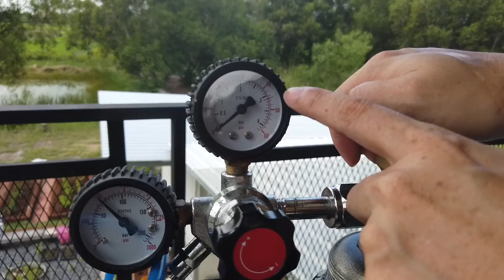[EP.11] ทำน้ำโซดาด้วยตัวเองง่ายๆ เพียงลิตรละ 1 บาท - กินอยู่ฟาร์ม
ทดลองทำน้ำโซดาด้วยตัวเอง ซ่าเหมือนซื้อกิน แต่ประหยัดกว่ามาก เพราะราคาต่อลิตรเพียงแค่ 1 บาทเท่านั้น และยังสามารถทำให้ราคาถูกได้กว่าลิตรละ 1 บาทด้วย ถ้าอยากรู้ว่าทำยังไงก็ลองมาดูกัน